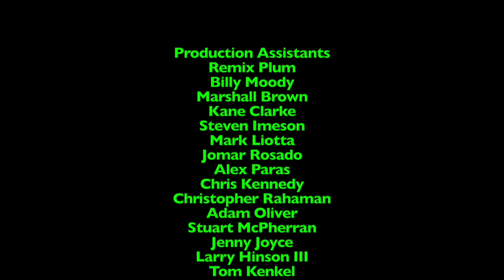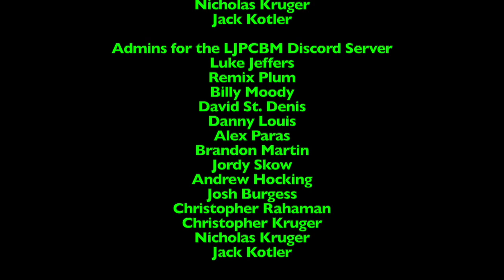Ripley's Believe it or Not! - Episode 972 - Penn Curse